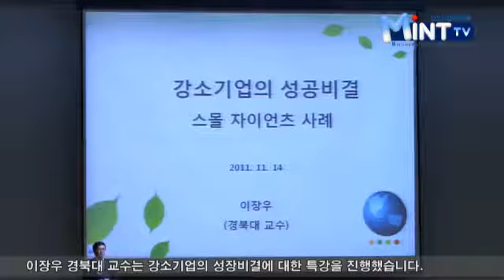비전기업 성장 위해